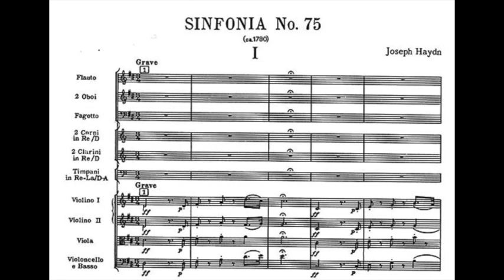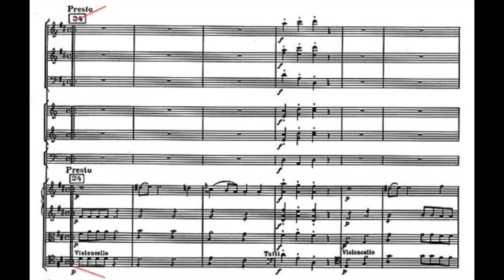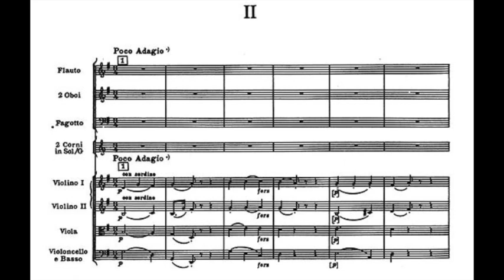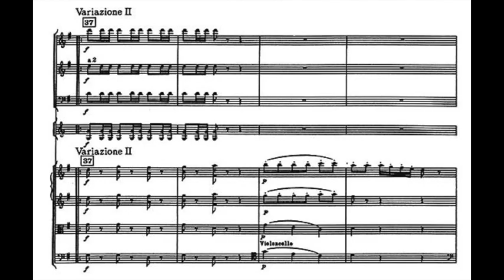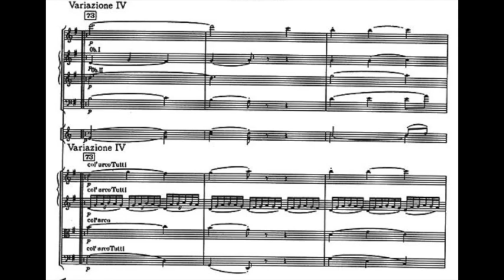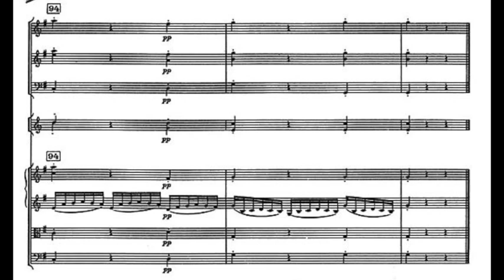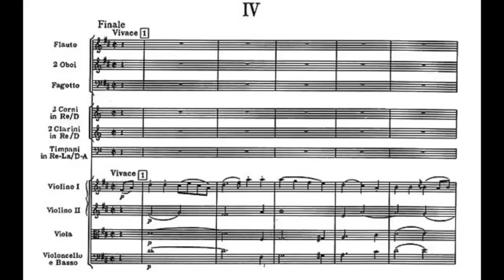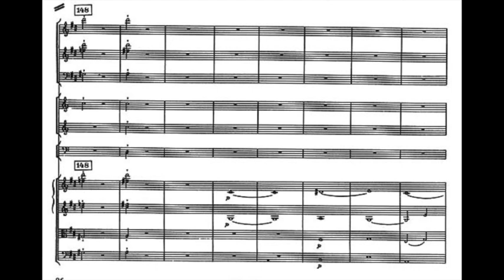Haydn, Symphony 75 - Video Score - Adam Fischer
00:00 - Grave - 01:08 - Presto
05:44 - Poco Adagio
13:11 - Menuetto
16:01 - Finale. Vivace

Austro-Hungarian Haydn Orchestra - Adam Fischer